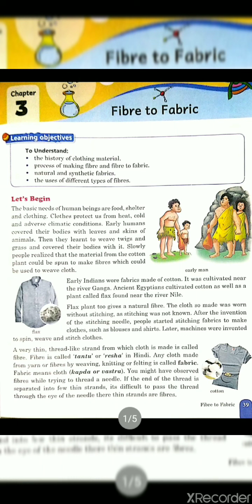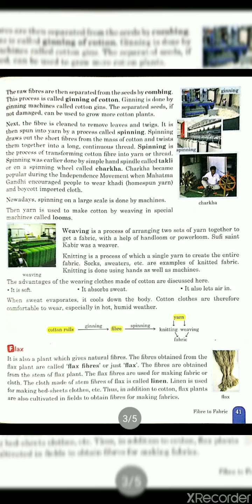Class 6 Chapter 3 science lec 2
By SHVETA